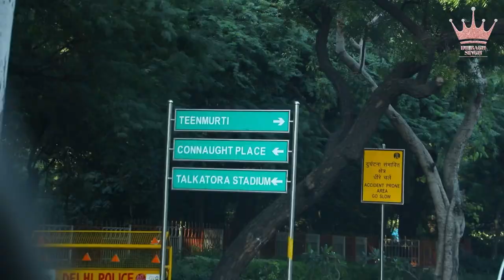Mor Bani Fever at Fever FM | Vlog | Dilbagh Singh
For any enquiry Contact - Somesh Arora
Shows, Events, Appearances